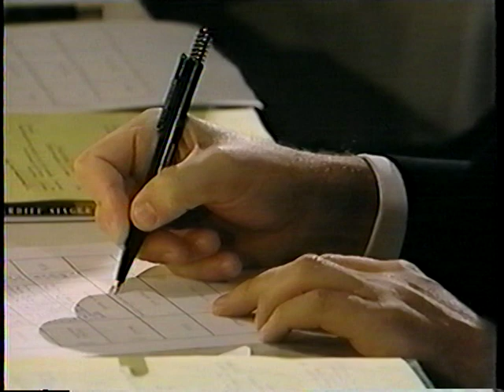TENOR TITO BELTRAN - LIVE IN CONCERT AT Cardiff Singer of the World 1990 (OLD VHS)